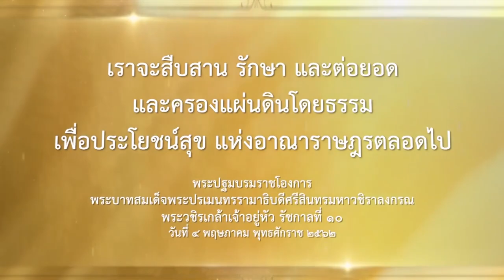พระบาทสมเด็จพระวชิรเกล้าเจ้าอยู่หัว "ดุจดั่งสายฟ้า"